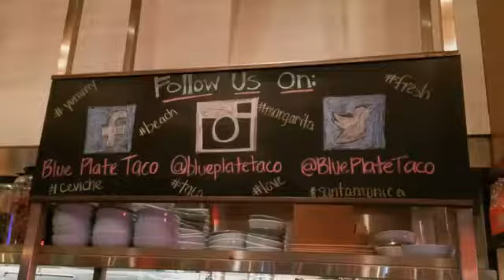DWT: Blue Plate Taco with Paul Ben-Victor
Actor Paul Ben-Victor introducing me to Blue Plate Taco and my first lobster taco!!!

You can also find me on the following sites.